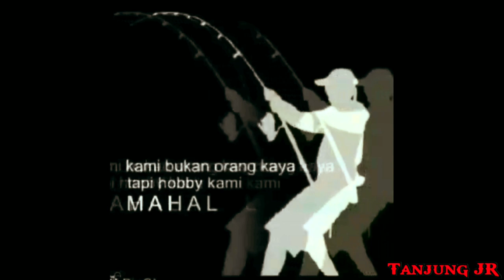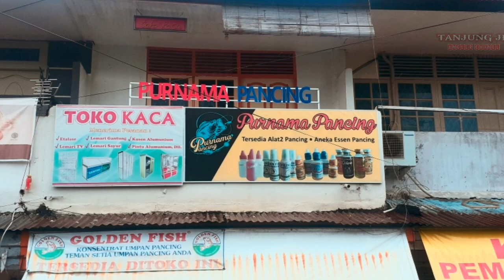5 PEMBAGIAN ESSENCE BERDASARKAN AROMA DAN BAHAN DASARNYA.Part2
♥️ Fishing is My Life ♥️
Salam 1 Hoby & Salam GALATAMAnia Untk Para Angler pecinta GALATAMA di manapun Berada..
Semoga Sahabat Angler dalam keadaan Sehat, Murah rezeki Serta Selalu dalam lindungan NYA.Aaminn..
Vlog video ini adalah Ilmu dasar Untuk Meracik Sebuah Oplosan.
Essence itu terbagi atas berapa jenis dan dari bahan apa saja. kita uraikan secara singkat dan jelas dalam video ini .

5 PEMBAGIAN ESSENCE BERDASARKAN AROMA DAN BAHAN DASARNYA.Part2

Penjelasan ini  juga hanya
 'Sebatas Sepengetahuan kami' dngan hrapan bisa menambah pngetahuan teman² Angler Pemula .
yg Mungkin masih banyak kekurangan nya.
Bila ada teman" Angler yang Pngetahuan nya lebih mohon di tambahi
/ mungkin ada kesalahan dalam Video ini silahkan di koreksi di kolom komentar video.

a litle info :

📢.Essen Adalah : Cairan Ber'Aroma yang di Campurkan kedalam Umpan utk Memancing..

📢.. OPLOSAN ADALAH :
'GABUNGAN' DARI 'BEBERAPA' MACAM ESEN DENGAN BERBAGAI JENIS MEREK DAN AROMA BERBEDA.
⛔ CATATAN:
Dalam Semua Jenis  ESEN OPLOSAN :
🚫Tidak ada Takaran pasti.
🚫Tidak ada jmlah Wajib ,
      sedikit / banyak,Kombinasi Campuran
🚫Tidak Ada merek Esen Terbaik {esenumum}.
Kunci KEBERHASILAN dr Essen Oplosan Itu Sendiri  :
✅ Exsperimen / Percobaan Panjang
✅ Kekuatan Filling dan keyakinan  Angler
✅ Jam Terbang / PENGALAMAN
✅ 'Petarung handal' Adalah Dia yg Menguasai Medan Laga, Mengerti kriteria ikan target, Bisa mnyesuaikan umpan + Polesan trik dan teknik yang Benar = HASIL MAKSIMAL .
MANCING KOLAM / GALATAMA   ➡️ Gabungan .HOBY.SENI.KEAHLIAN & 'KEBERUNTUNGAN'
{& Salah Satu Faktor pendukung Terpenting dalam keberhasilan memancing di kolam pemancingan  adalah UMPAN .}
Silahkan Simak Video nya Sampe selesay agar Shabat Angler tidak Gagal Paham &
Jika ada yang kurang jelas atau pun pertanyaan  Seputar video ini .Silahkan tulis di KOLOM KOMENTAR..
++ info  :
Esen oplosan hanya Aroma penguat dan pemanggil ikan Agar ikan cepat  mendeteksi keberadaan umpan / Bukan esen oplosan yg membuat ikan mau mkan umpan.
Ikan akan memakan umpan 'apabila' media umpan disukai oleh ikan ( cukup protein dan karbohidrat yg terkandung dlm media umpan tsb )

Silahkan juga ReQuest nexs
kita akan bikin Vlog video apalagi..??
{ Seputar mancing tentu y lur 😀 }
Komentar yg dapat perhatian admin akan kami jadikan vlog video yg tentu juga vlog nya Sebatas kapasitas pengalaman admin di dunia pemancingan 🫡

Nama : JUNAIDI _ TANJUNG
Alamat :📍Kota Pontianak.Kalimntan_Barat 🇮🇩
Anak : 1 org { Tanjung JunioR }
Hoby : Mancing ,Mancing & Mancinngg..

_Mancing Liar dr mulai mngenal pancingan { +-Umur 5 tahunan }
_Mulay Aktif di kolam harian dan lomba sejak umur 12 thn / msh SMP { Sumatra ➡️Jakarta }.
_Aktif di GALATAMA ikan Mas Patin Dll dri  Tahun 2009 Sampe Sekarang { Kalimantan }

SALAM HORMAT 🙏🙏
UNTUK SAUDARA ANGLER SE NUSANTARA
dr ANGLER 'PAUD' TANAH BORNEO.

Order : Essen / Oplosan BORNEO
Siap kirim ke Seluruh Nusantara 🇮🇩
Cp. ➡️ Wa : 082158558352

Tanjung JR Official  { ikuti juga kami di ⬇️ }

essence
oplosan
macam macam esen
pembagian esen
esen water based
esen oil based
esen ikan mas
esen ikan lele
esen oplosan

          Salam 1 joran
   Satu hoby berjuta kawan